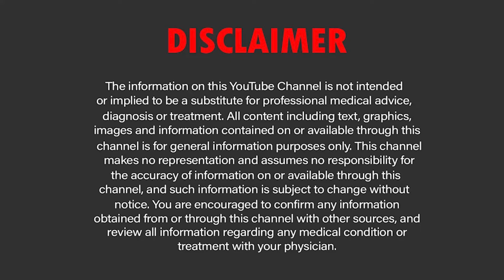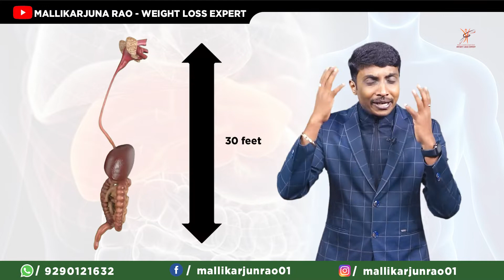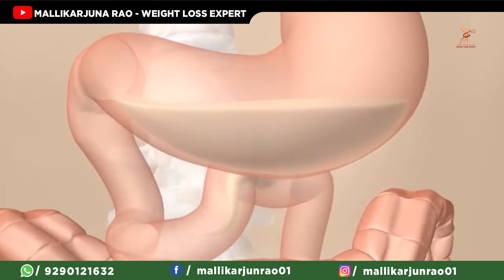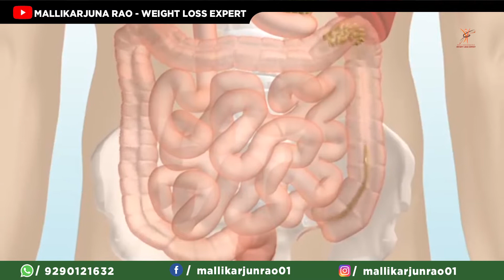How our Digestive System Works? Digestive System Explained | Mallikarjun - Weight Loss Expert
How our Digestive System Works? Digestive System Explained

The digestive tract breaks down food into its most basic components, such as glucose (sugars), amino acids (protein building blocks), and fatty acids (that make up fats). After the nutrients are absorbed into the bloodstream from the small intestine, they are delivered to each cell in the body.